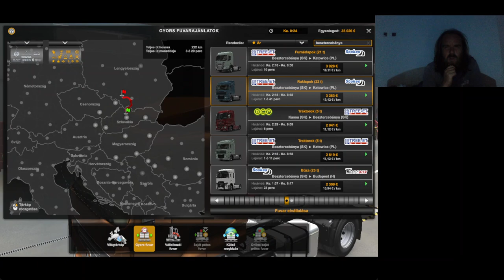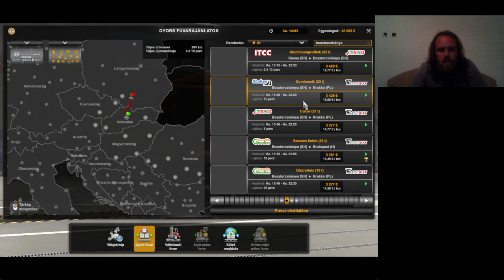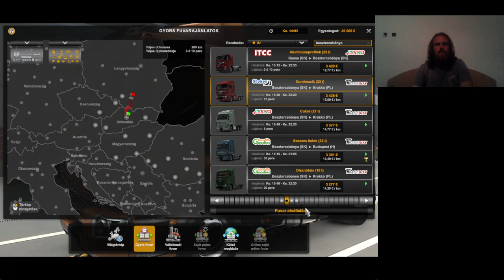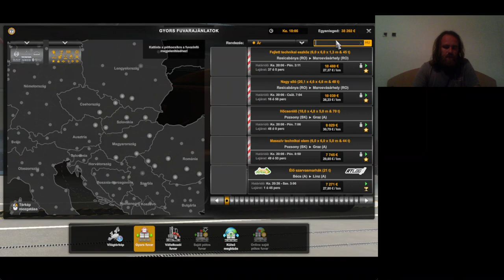Euro Truck Simulator 2 végigjátszás #22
Krakkó és Katowice először